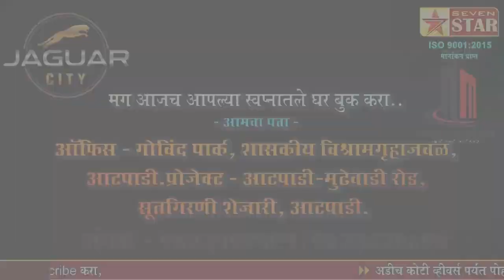विट्याच्या तहसील कार्यालयातच चोरी; तालुक्यात खळबळ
महसुल प्रशासनाचा सुरक्षेचा प्रश्न ऐरणीवर